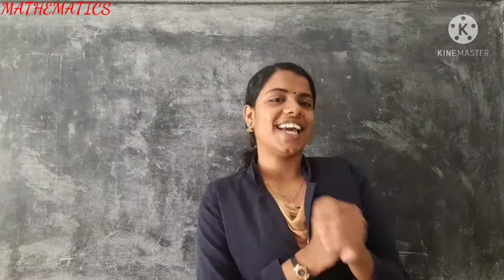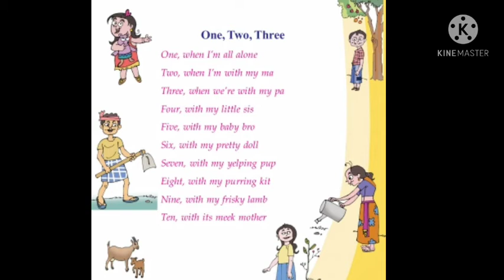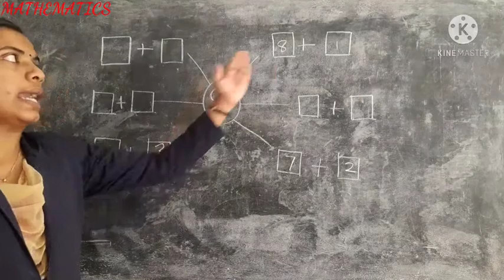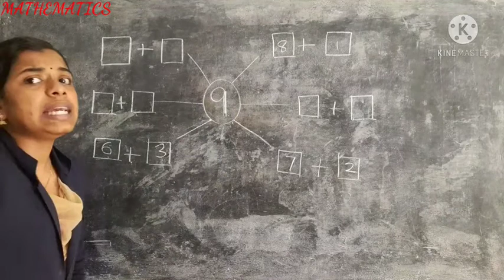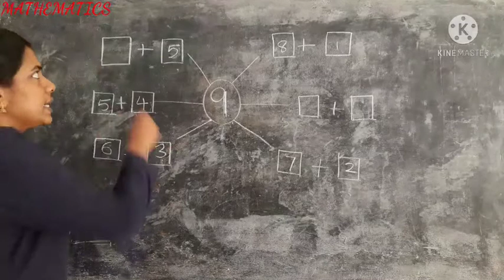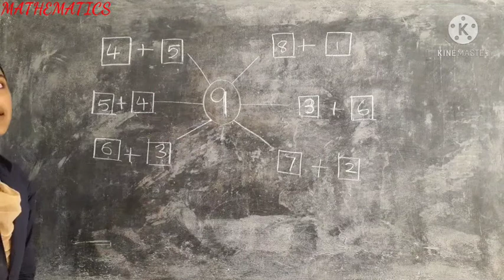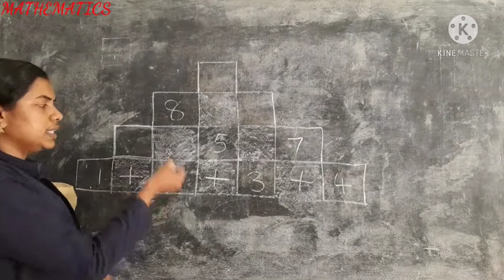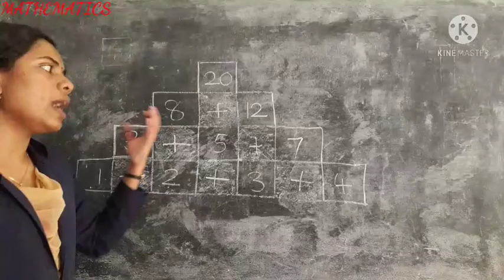1 STD/ MATHS/ PART48/08/03/2021/MARKAZ ENGLISH SCHOOL/ENG MEDIUM